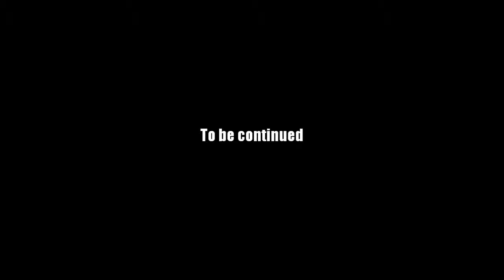AQ Worlds "Investigate the Farmhouse" (Quest)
Quest:Investigate the Farmhouse

NPCs:The Cauldron Sisters

Monster List:None

Turn in:Farmhouse Investigated x1

Equipment Won:None